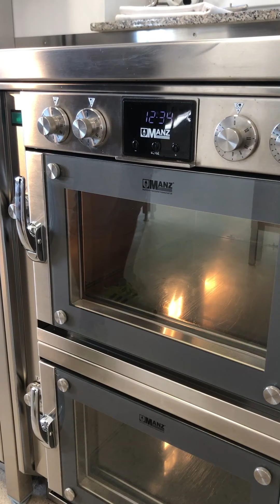MANZ Inspiration - Wein-Trauben-Baguettes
Passend zum sonnigen Spätsommer präsentieren wir Dir ein Wein-Trauben-Baguette Rezept... 🍇🍷🥖🌞 Inspiriert durch die reifen Trauben in den Weinbergen schien uns das Rezept passend, für eine ideale Beilage zu einem Gläschen Wein in der Sonne 😎

Das Rezept findest Du wie immer auf unserem Instagram-Profil unter den Story-Hightlights "Inspiration".